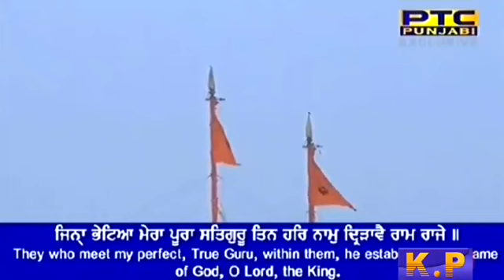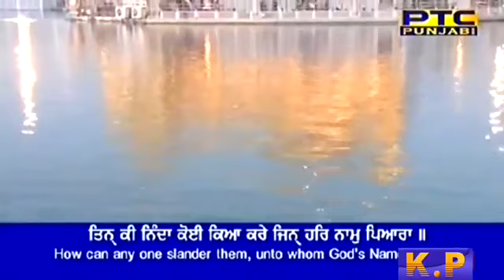Har Har Naam - Bhai Kamaljit Singh Ji Hazoori Ragi Darbar Sahib Asa Di War 31-03-2018